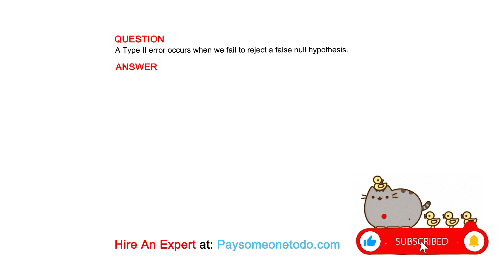A Type II error occurs when we fail to reject a false null hypothesis.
QUESTION